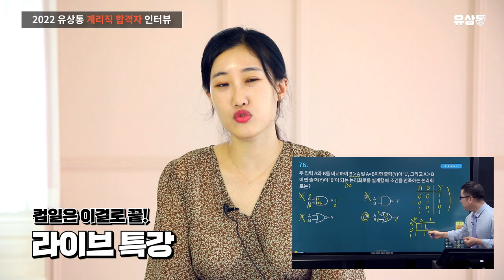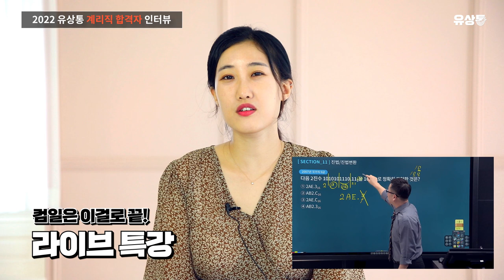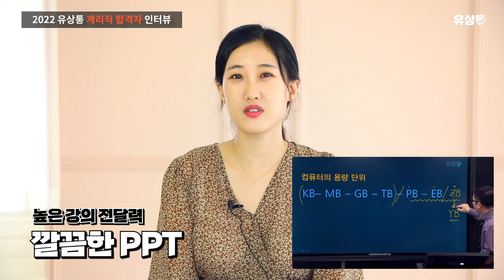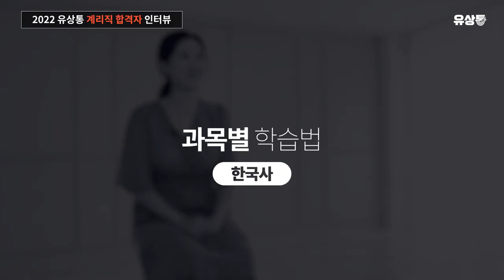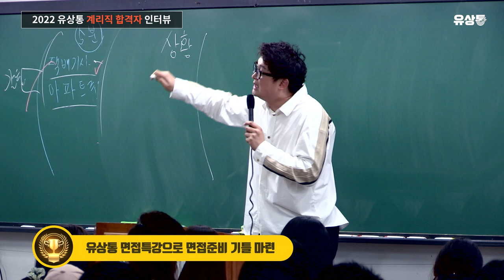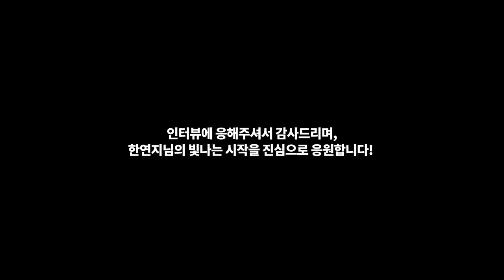[유상통] 4수 총 5년 준비, 고득점으로 최종합격! 장수생의 수험 노하우! l 2022 계리직 합격자 인터뷰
💡 2022 경인우정청 최종 합격자 한연지님과 함께한 계리직 합격자 인터뷰

4수 총 5년의 수험생활을 거치고 필기 고득점으로 최종합격하신 한연지님의 찐 합격스토리

📌한연지님의 REAL TALKING
Q.유상통을 선택한 이유 00:42
Q.유상통 BEST 콘텐츠 01:30
Q.이름 그대로 Don't worry 돈워리패스 02:29
Q.과목별 학습법
- 컴퓨터일반 02:58
- 우편상식/금융상식 04:18
- 한국사 05:34
Q.장수생의 수험생활 06:11
Q.면접대비 방법
- 면접 스터디 06:52
- 오프라인 면접특강 07:53
- 모의면접 에피소드 08:38
- 실제 면접 후기 09:27
Q.마지막 한마디 10:16